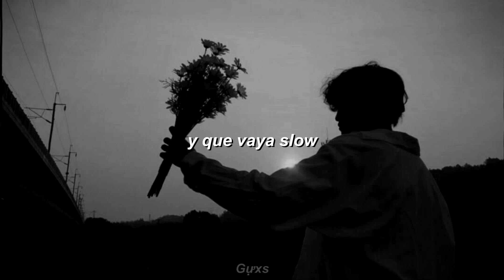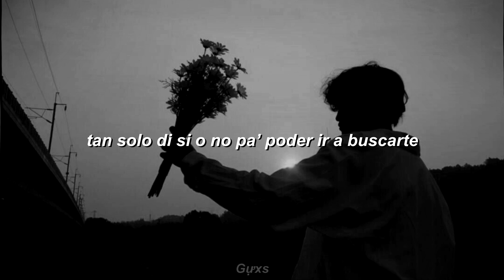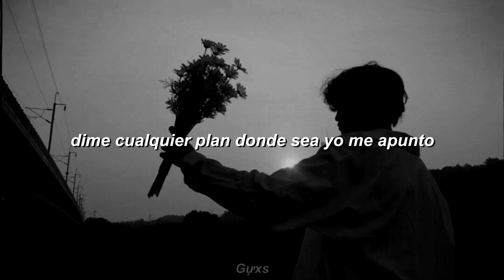barbi franch - slow ; letra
LETRA
baby…
hace tiempo que no estas
porfa manda una señal
son las 3 y quiero mas…
de ti
tu atención quiero llamar
el efecto me hace mal
ven rescátame, porfa sálvame

y que vaya slow
lo que quieras pídelo
ese cuerpo ya es un don
por ti yo toco el cielo

y que todo vaya slow

babe no se que somos, pero tu eres algo aparte
desde ese follow no he dejado de pensarte
tan solo di si o no pa’ poder ir a buscarte
mientras suelo recordar…

cuando yo sola te despeinaba
cuando sobraban las ganas
nos queda grande la cama
eras mas de lo que esperaba

y no hacia falta decir nada
se entienden nuestras miradas
baby dime lo que tramas?

porque yo quiero que todo vaya slow

terciopelo se siente su piel
llámame y yo voy a donde estés
no existe un no, si de mi va a ser
pasa el tiempo, yo frio invierno y noto que

se ha puesto serio el asunto
a ella yo le pongo los puntos
dime cualquier plan donde sea yo me apunto
mostremos que somos los dos contra este mundo

no necesito fumar
si yo ya vuelo contigo
sos el que me arregla el lio

creías que estabas perdido
no pierdes nada conmigo

quiero que vaya to slow
si estas en mi habitación
baby dime por que no?
si solo somos tu y yo